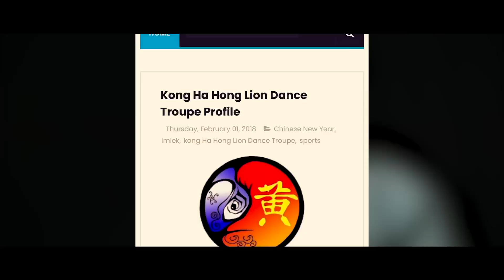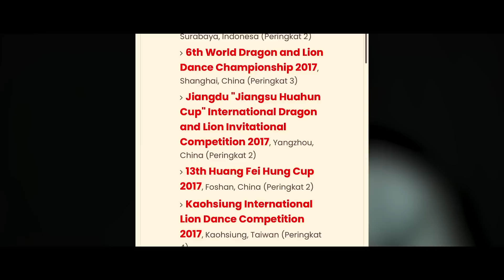Kita Gerindra | (Yang Tidak Patah Semangat) Pejuang Garis Depan Gerindra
Siapa sangka, rumahnya yang roboh semakin menguatkan janjinya untuk terus berjuang bersama Pak Prabowo, mewujudkan cita-cita Indonesia untuk terus maju. Semakin kuat langkahnya mengajak lebih banyak orang bergabung dalam Gerakan Indonesia Raya. Seperti hentakan tabuhan tambur yang mengiringi setiap gerak barongsai yang penuh semangat, serta nyaringnya suara peluit yang mengamankan kendaraan keluar masuk.

Ini adalah kisah mereka, kisah Bang Capung, Lutfi, dan Bang Romli, bersama kisah jatuh bangun Rahmat dalam menjalani berbagai profesi, hingga sebuah kekaguman membawanya pada momen Pak Prabowo membelanya di depan banyak orang.

Saksikan episode lainnya:
Pengurus Pusat Gerakan Muslim Indonesia Raya